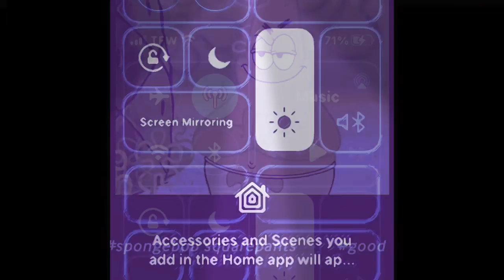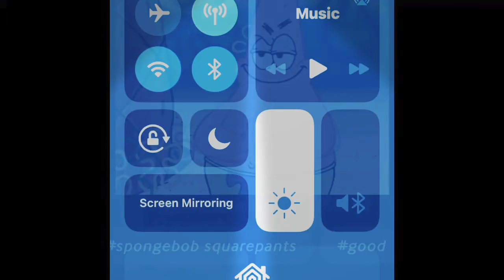[FREE] [Trap Beat] Bxssss prod. By Kxng